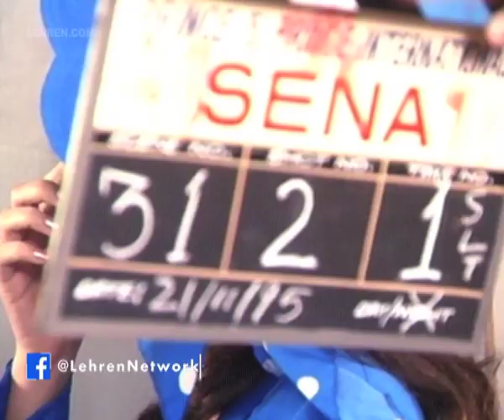Shooting Of Unreleased Film Sena | Rohit Kumar | Flashback Video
Watch the shooting of the unreleased film Sena. This 1996 film starred Rahul Roy, Ayub Khan, Rohit Kumar, Manik Bedi, Monica Bedi, Simran, Karina Eva Grover, Suresh Oberoi, Kulbhushan Kharbanda, Mohan Joshi, Rajesh Sabarwal and Ravi Kapoor. It was produced by Mukesh Duggal and directed by Shahnawaz Ahmed. The film was shelved for unknown reasons! RohitKumar About Lehren